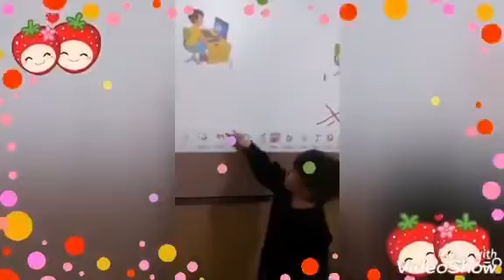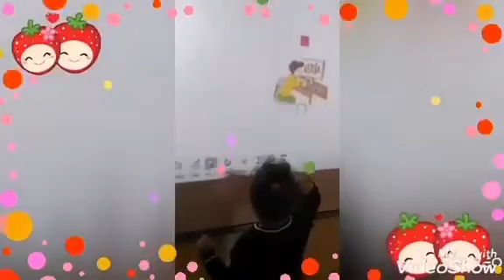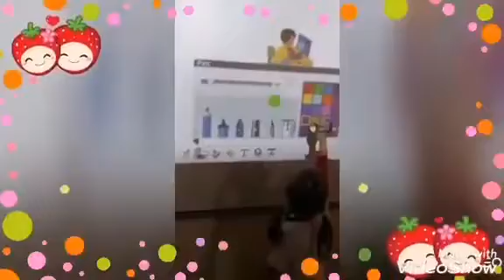QHIS Kindergarten Department Computer Lab Rules